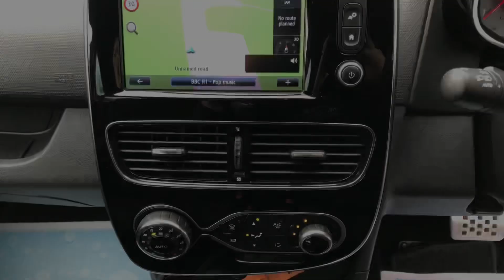RENAULT CLIO Hatchback 1.6 TCe Renaultsport Nav Trophy EDC Euro 6 (s/s) 5dr (2016/66)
Available Now: Renault Clio 1.6 TCe Renaultsport Nav Trophy EDC Euro 6 (s/s) Finished in flame Red. Great spec car with Navigation, Reversing Camera and Renault superb handling chassis. This car has 5 seats, 5 doors, with a mileage of 57,000 miles. It was registered in 2016, has a Petrol fuel system and an Automatic gearbox. This car also comes with a Service History Record and 2 Keys. Every car includes free 12 Months AA breakdown and an option to purchase a warranty. 5 Days short term insurance available for £29.99. Pay monthly finance available through us. Delivery possible on any vehicle please call with your requirements. Part exchange welcomed. Reserve this car for £100. Every effort has has been made to ensure the accuracy of the information for this vehicle. However, errors may occur. Check with a salesperson about items which may may affect your decision to purchase.